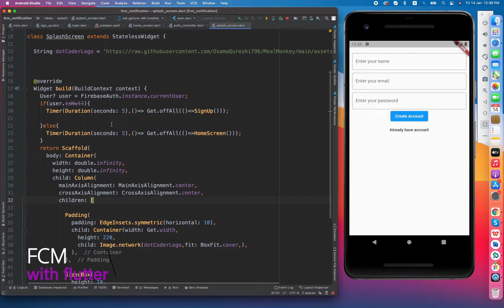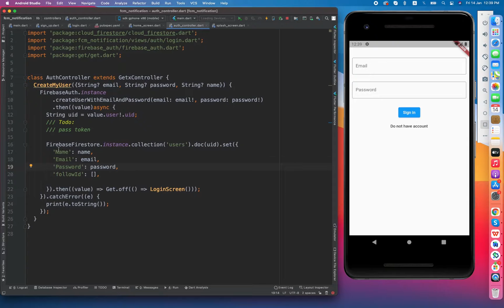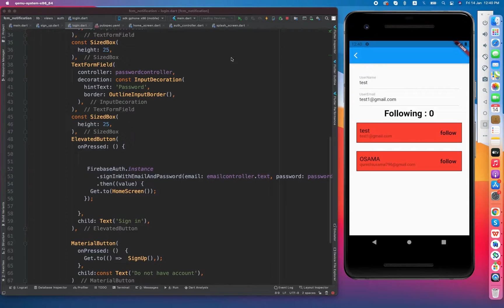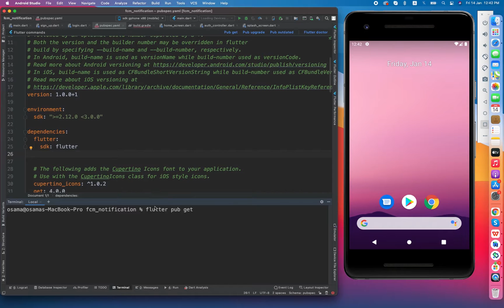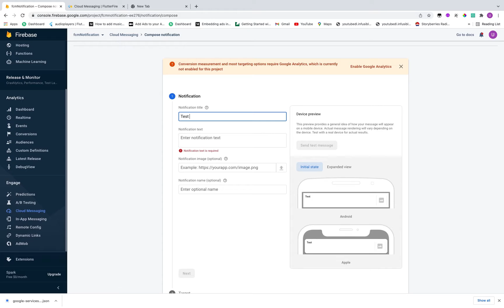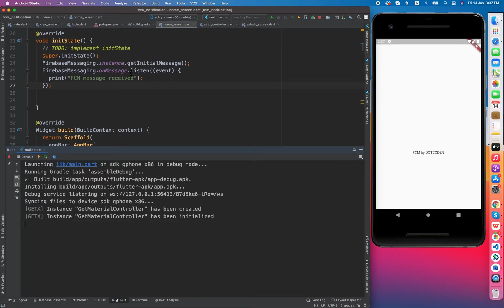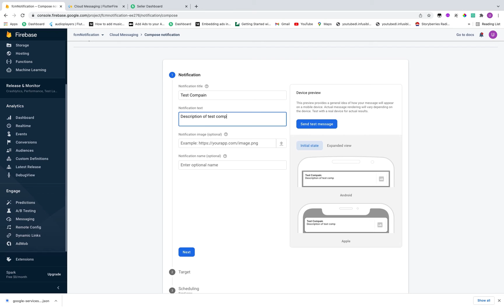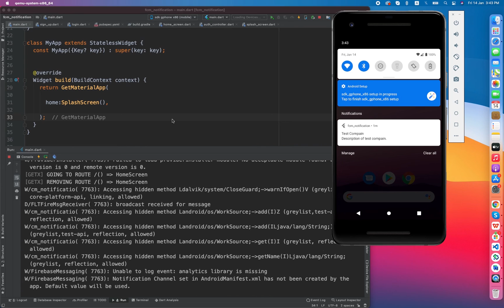Push Notification in Flutter firebase part-l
This first part of video is Focus On Push Notification From Firebase Manually.